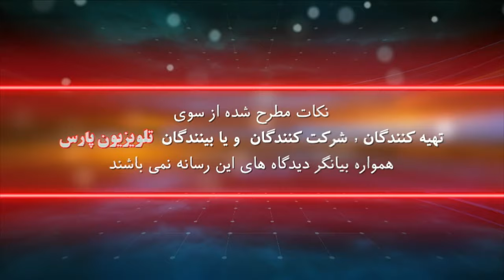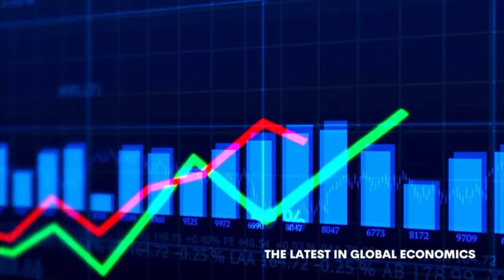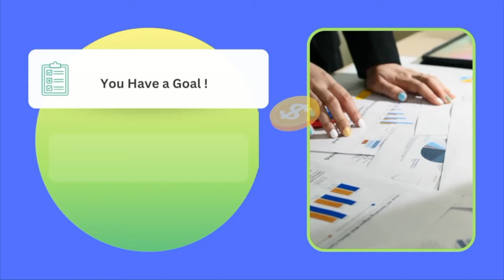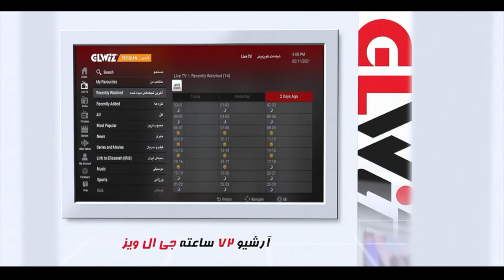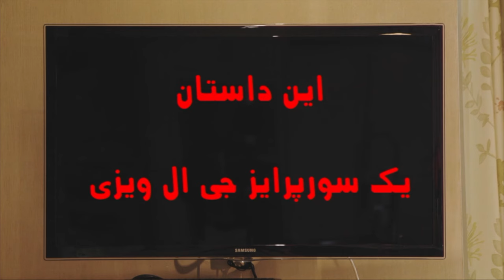روی خط پول با انجلو طالبی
این صفحه اصلی یوتیوب تلویزیون پارس می باشد
29 August 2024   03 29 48 PM

شماره تماس تلویزیون :
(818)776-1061